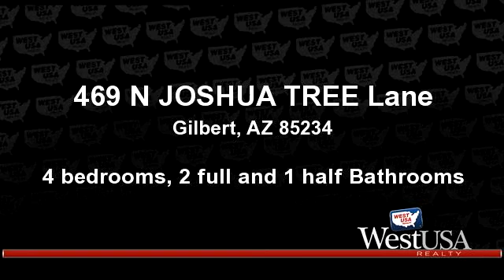Residential for sale - 469 N JOSHUA TREE Lane, Gilbert, AZ 85234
Stunning home in great Gilbert location! Soaring ceilings with panoramic windows throughout. Open concept kitchen is upgraded with granite countertops, plenty of custom cabinets, and stainless steel appliances. Great room has cozy fireplace. Loft area with wood flooring throughout the second floor! Large master suite has ceiling fan with picture window and spacious walk in closet! Full spa like bathroom with double sink vanity and separate soaking tub + shower. Oversized backyard features a covered patio with lush green grass and plenty of room for entertaining! This move in ready home is sure to go quick, so come see it today before it's too late!

Bedrooms: 4
Bathrooms: 2 full and 1 half Bathrooms
Square Feet: 1922
Price: $264,900